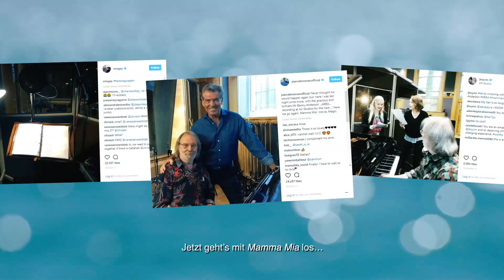Mamma Mia! Here We Go Again - Featurette "It's a Wrap" deutsch/german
Ab 19. Juli im Kino

Die Sonne geht auf über Kalokairi, der zauberhaftesten aller griechischen Inseln. Seit den Ereignissen von Mamma Mia! sind einige Jahre vergangen, als Sophie (Amanda Seyfried) feststellt, dass sie ein Baby erwartet. Sie vertraut sich den besten Freundinnen ihrer Mutter, Rosie (Julie Walters) und Tanya (Christine Baranski), an und gibt zu, dass sie sich der Verantwortung vielleicht nicht gewachsen fühlt. Die beiden erzählen Sophie, wie ihre Mutter Donna damals Sam, Harry und Bill unter der Sonne Griechenlands kennen und lieben lernte – und wie sie, schwanger und auf sich allein gestellt, ihr Leben selbst in die Hand nahm.

Zehn Jahre nach dem großen Erfolg des Filmes Mamma Mia!, der Kinobesucher aller Länder begeisterte und weltweit über 600 Millionen US-Dollar einspielte, lädt ein brandneues Musical ein, zurück nach Kalokairi zu kehren. MAMMA MIA! HERE WE GO AGAIN ist wieder voller unwiderstehlicher Songs von ABBA und bringt neben der Originalbesetzung auch viele neue Gesichter, von Lily James (Cinderella, Baby Driver), Andy Garcia (The Untouchables – die Unbestechlichen, Ocean’s Eleven) und Oscar®-Preisträgerin Cher auf die Leinwand. Die Sommerparty des Jahres startet am 19. Juli im Kino!

Neben Oscar®-Gewinnerin Meryl Streep als Donna kehren auch Pierce Brosnan, Stellan Skarsgard und Oscar®-Gewinner Colin Firth als die drei möglichen Väter von Sophie zurück. Lily James begeistert als junge Donna in den Rückblenden. Für Drehbuch und Regie zeichnet Ol Parker, Drehbuchautor von Best Exotic Marigold Hotel, verantwortlich.